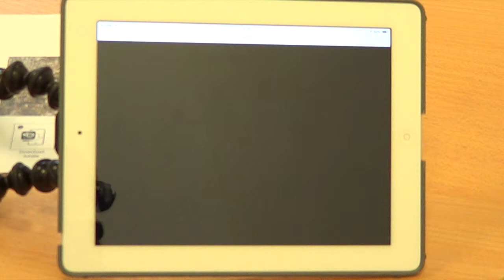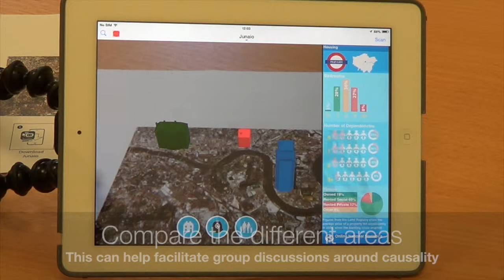AR in the City - Mimas Project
Mimas is an organisation of experts.

Our role is to support the advancement of knowledge, powering world-class research and teaching.

We know data -- we host it, store it and share it through our online resources, enabling researchers, academics, teachers and students find credible information via the web.